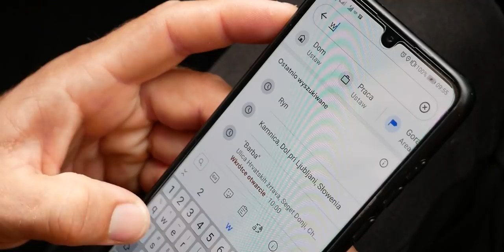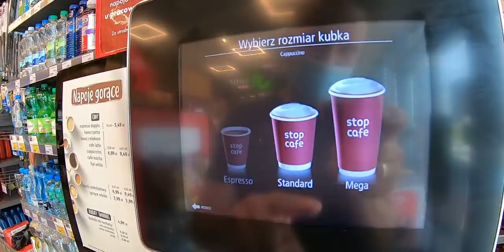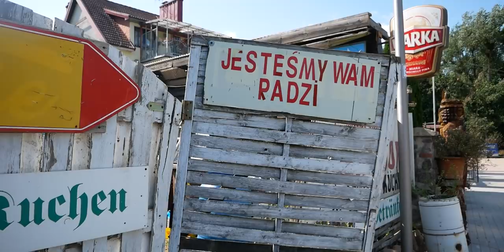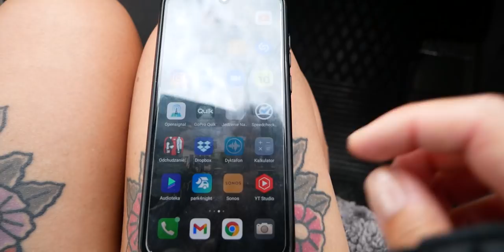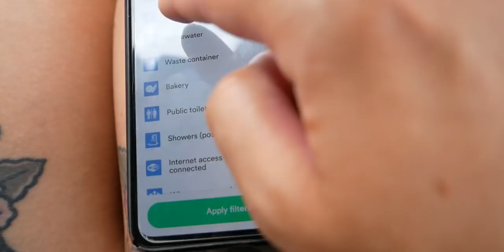🚐 OSTATNIA PODRÓŻ STARYM VANEM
🔴 Link do zbiórki dla Marcina i jego rodziny, którzy stracili dom w pożarze

🥩 Adres Grilla u Krisa:  Mazury, Jora Wielka 2 - GORĄCO POLECAMY ❗

A co w tym odcinku?
Ruszamy w chyba ostatnią podróż naszym starym vanem LT-kiem. Jedziemy nad Polskie Morze! Pierwszy nocleg na dziko w kamperze koło cmentarza. Później droga przez Warszawę w stronę Rynu na Mazurach, gdzie mieszka nasz przyjaciel, który obchodzi 30 urodziny. Nie pokażemy za dużo z tego pobytu bo w większości spędzaliśmy czas ze znajomymi, ale udało nam się trochę polatać dronem i wykąpać w jeziorze.
Po udanym pobycie na Mazurach i wizycie na pysznym obiedzie na grillu u Krisa ruszyliśmy na spotkanie do Gdańska gdzie odbyło się spotkanie naszej van life'owej rodziny. Przyjechały wszystkie ekipy, z którymi zimowaliśmy w Portugalii. Większość z nich to też bohaterowie naszych van tourów! Serdecznie polecamy odnaleźć ich na insta gramie by śledzić ich podróże. Obecni na spotkaniu byli m.in:
Familiaventura_
Nasz.van
Nienamiejscu
Wężymord w Drodze
Razem Taniej
Nato.bus
Peryferiemag
Vincent Van